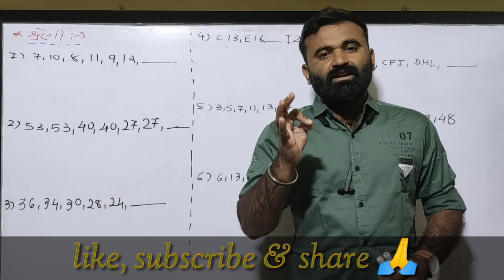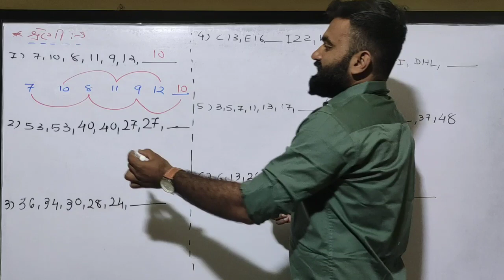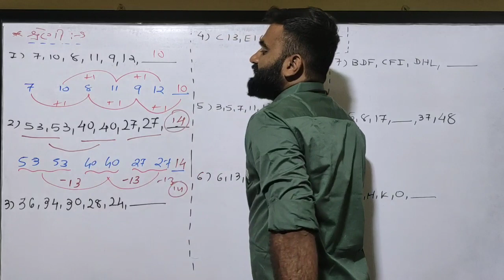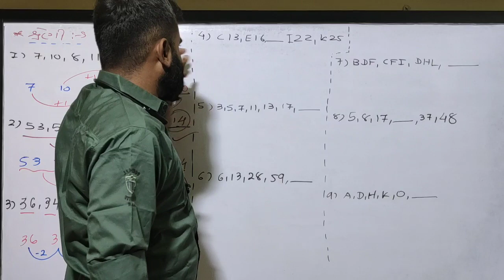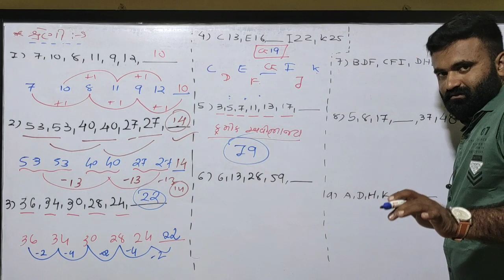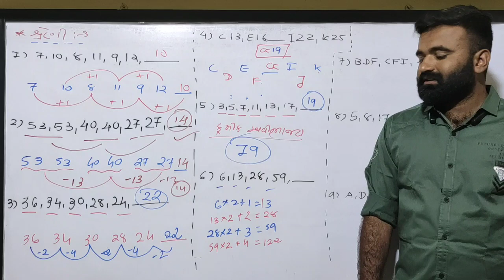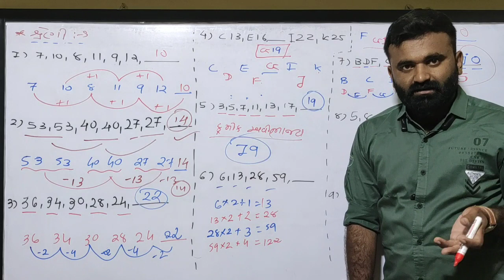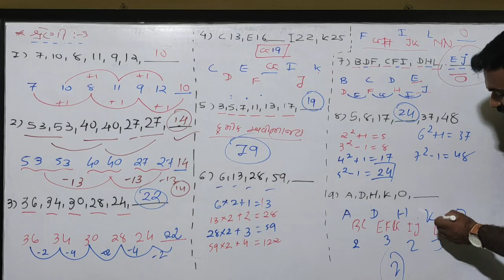શ્રેણી || series || reasoning by p.m.dodiya || l-12